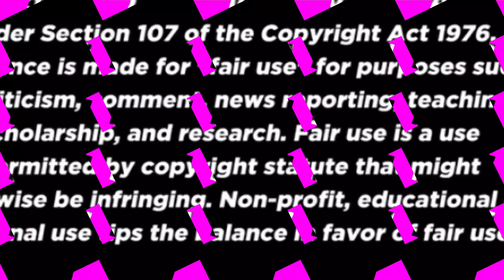ALIP BA_TA - LINGSIR WENGI | Fingerstyle Guitar Cover - FOREIGN REACTION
AlipbataLingserWengieFingerstyle

Support alip_Ba_ta he is so talented abd a guitar Master this is the link⬇️

FAIR-USE COPYRIGHT DISCLAIMER * Copyright Disclaimer Under Section 107 of the Copyright Act 1976, allowance is made for "fair use" for purposes such as criticism, commenting, news reporting, teaching, scholarship, and research. -This video has no negative impact on the original works (It would actually be positive for them) -This video is also for teaching purposes -It is not trans-formative in nature. -I only used bits and pieces of videos to get the point across where necessary.  I make these videos with the intention of educating others in a motivational/inspirational form. My understanding is that it is in correlation to Fair Right Use, however given that it is open to interpretation, if any owners of the content clips would like me to remove the video, I have no problem with that and will do so as fast as possible. I believe these videos are fair use because: They are trans-formative in a positive sense, I take clips from various sources to help create an atmospheric feeling that will help people in hard situations in their life. I also do not wish to use the heart of any piece of work that would perhaps decrease the market value of the original content, if anything I hope to promote the content so that people can reach out and subsequently increase the market value. Lastly these videos are to educate people in an entertaining fashion. Given these are very short videos, the short parts I use within them act as a catalyst to further reading